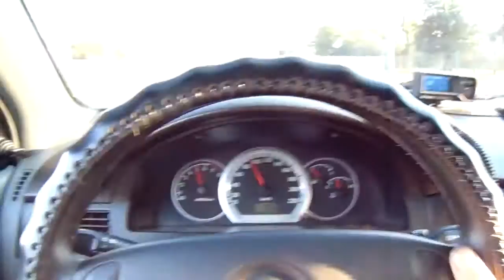11,2 0-100 км\ч нет ката неЕВРО 2 программа моя ::) BORMAN